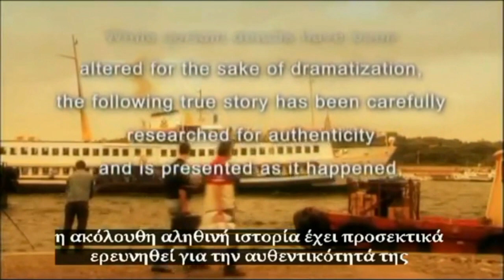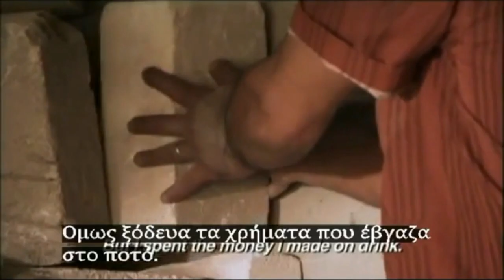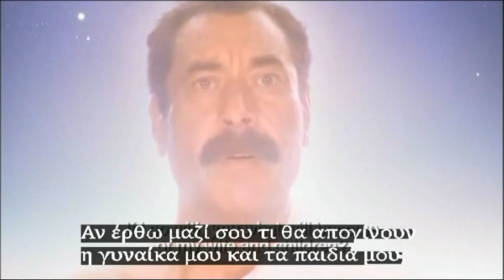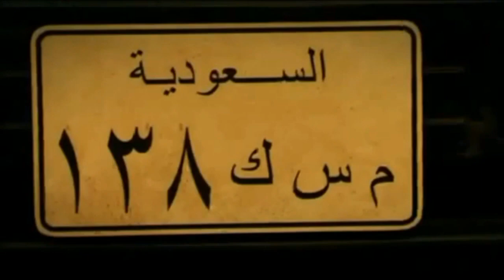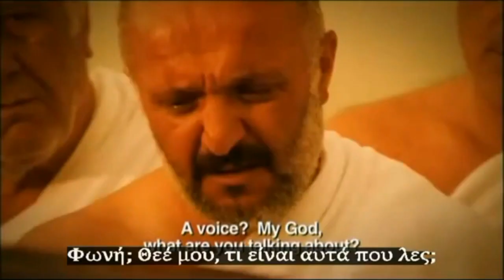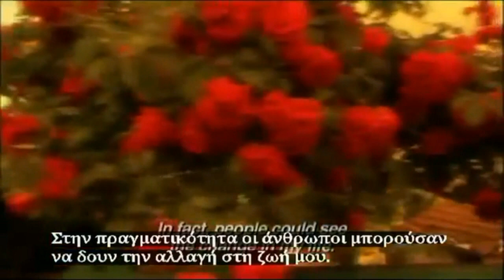Περισσότερο από όνειρα (Η ιστορία του Αλί)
More Than Dreams (Ali's Story)

in Turkish and translation in Greek.